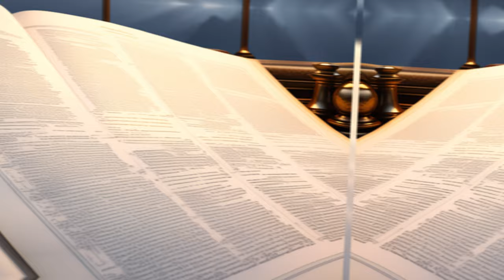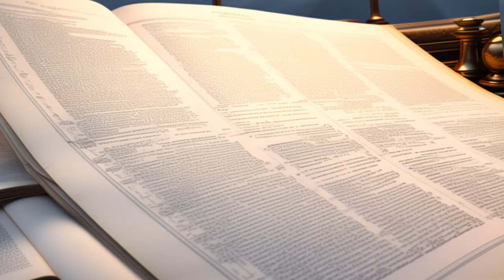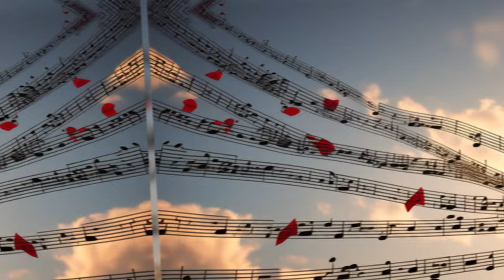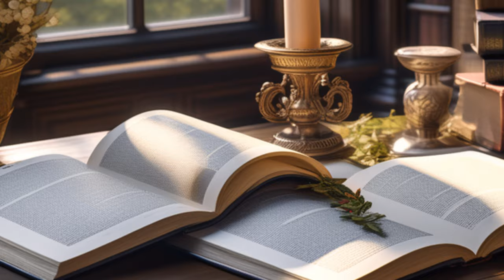10 Bizarre Laws You Won’t Believe Exist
Embark on a journey around the world as we explore some of the most bizarre and unbelievable laws that exist. From not being allowed to die in a certain town to it being illegal to make ugly faces at dogs, these laws will leave you scratching your head in disbelief.